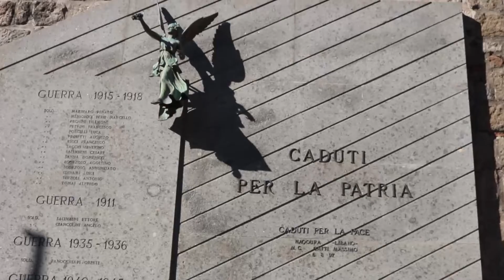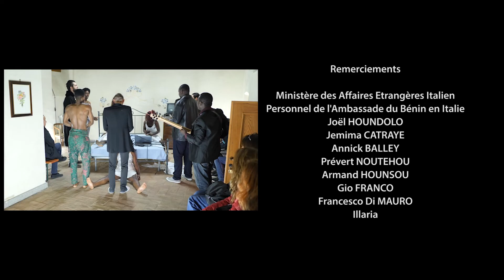Le signe d'orphée